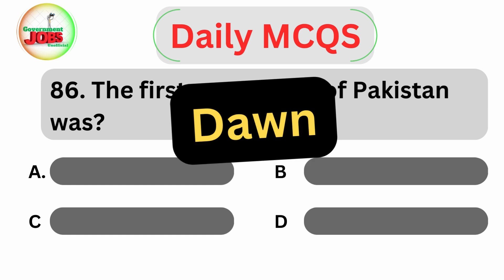The first newspaper of Pakistan was? Important MCQS for FPSC,PPSC, KPSC, SPSC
The first newspaper of Pakistan was?Top 100 Computer Science Important MCQS for FPSC,PPSC, KPSC, SPSC, BPSC Exams || Daily MCQS ppscmcqs Daily MCQS